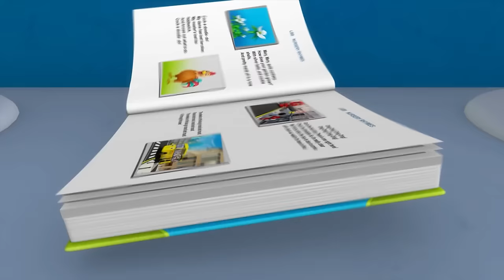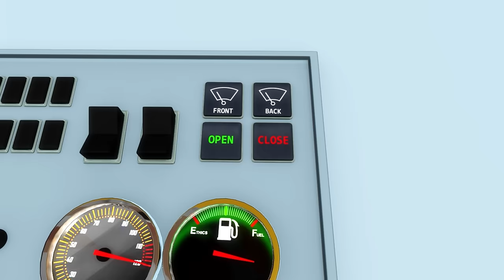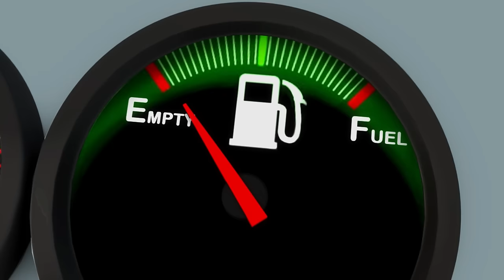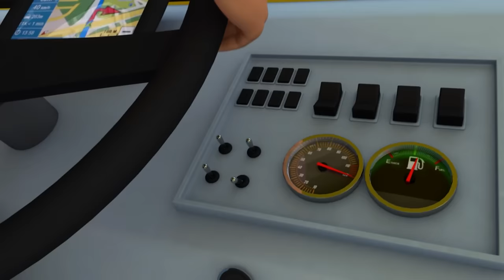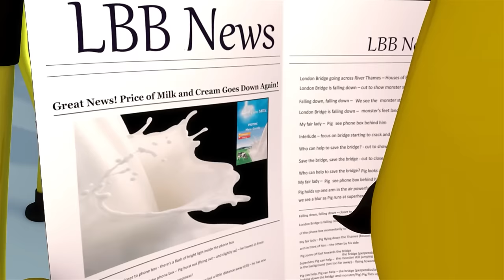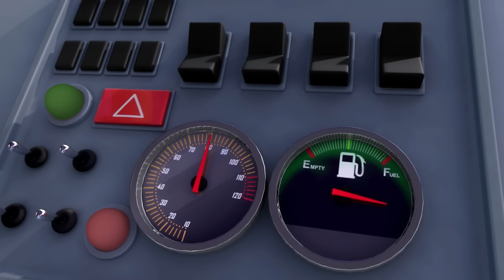[4H LOOP] Wheels on the Vehicles| 3D Vehicle |🚌Wheels on the BUS Songs! 🚌 Nursery Rhymes for Kids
Orange bus is driving through the town when suddenly... they get a flat tyre! All the passengers join in together to replace the tyre, and get the bus moving again. Good team work everyone!

~Lyrics~

The tyre on the bus goes
hisssssssssssssssssssssssssssssssssssssssssssss
The tyre on the bus goes hiss hiss hiss

The driver on the bus said “don’t worry”
Don’t worry, don’t worry

The Elephant on the bus goes push push push
push push push
push push push

The people on the bus have found a spare
Found a spare
Found a spare
The people on the bus have found a space

The lion on the bus goes jack it up
Jack it up
Jack it up

The wheels on the bus go round again
Round again
Round again